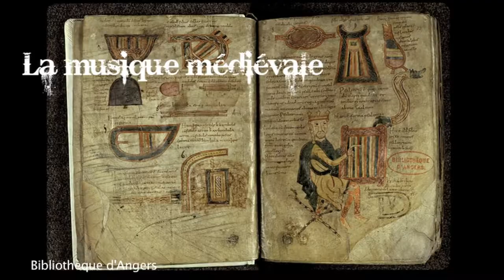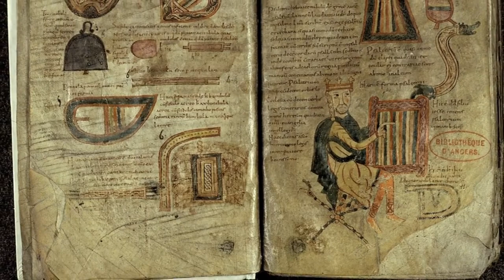Musique du moyen age musique profane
Musique du moyen-âge, du côté de la musique profane.
Hauts et bas instruments.